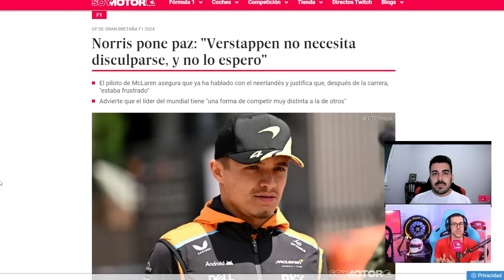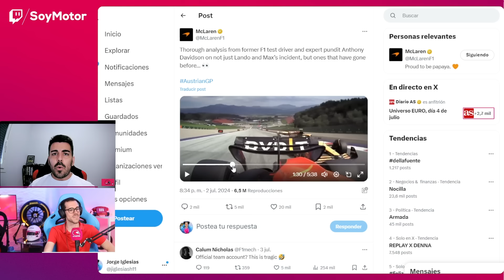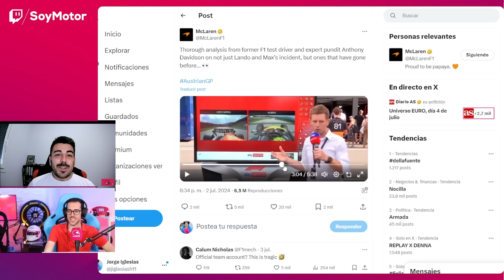¿Se ha acobardado Norris ante Verstappen? | SoyMotor.com